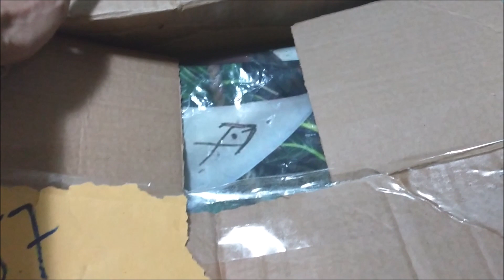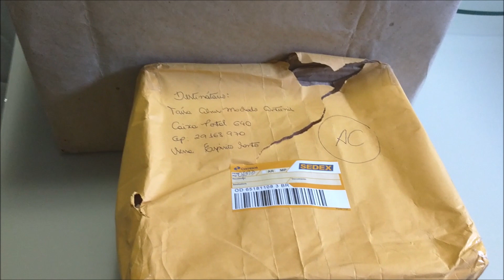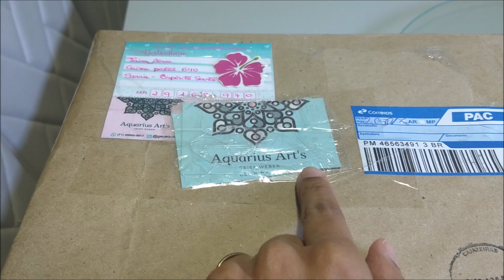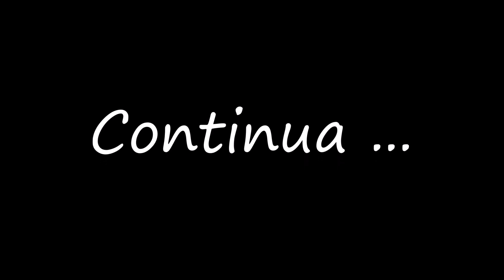VLOGANDO OS PREPARATIVOS DA FESTA - PARTE 10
**Parcerias

Bora começar a fazer todas as comidinhas para festa? Então venha conferir!!!
Beijossssss

Taisa Alves